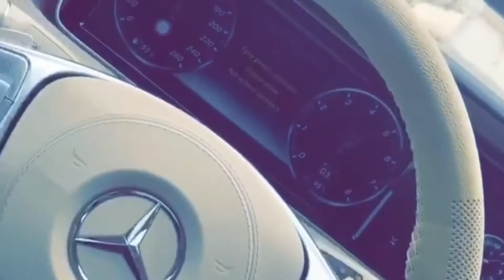١٤ آب، ٢٠٢٠